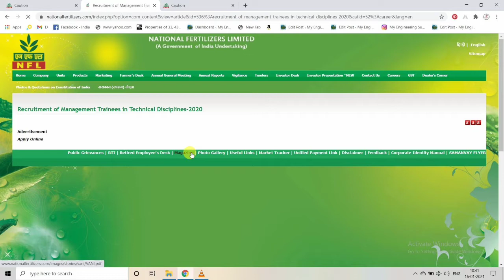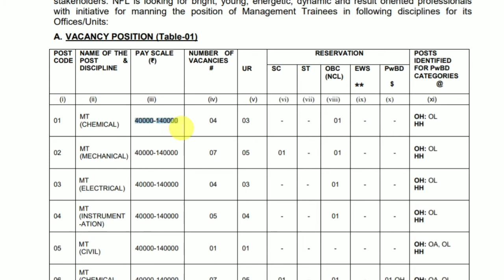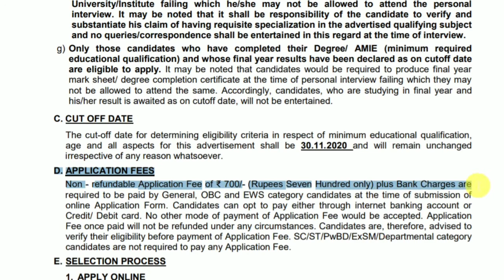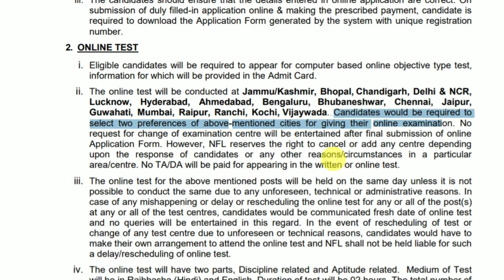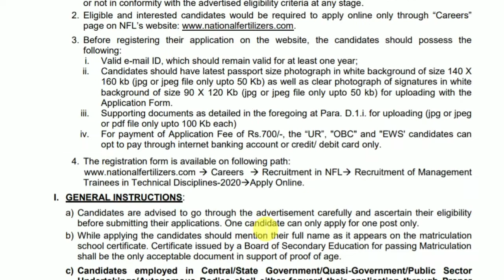NFL Recruitment Jan 2021 Latest Job sarkari naukri Apply now Govt job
NFL Recruitment 2021 | Govt Jobs in Jan 2021 | NFL Vacancy 2021 | Latest Govt Jobs 2021 | Apply Now || SARKARI NAUKARI || ALL INDIA APPLY nfl recruitment 2021,nfl recruitment 2020,nfl recruitment,recruitment 2020,nfl management trainee recruitment 2020,icg recruitment 2021,nfl mt